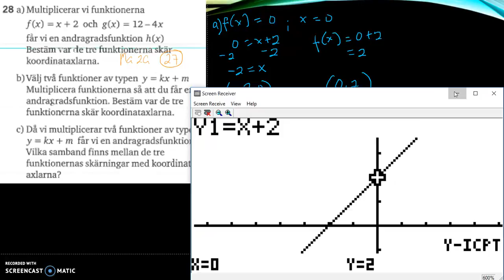Matematik 5000 Ma 2b Kapitel 2 Blandade övningar 2 - 28 del 1